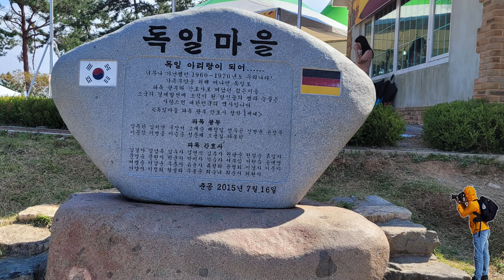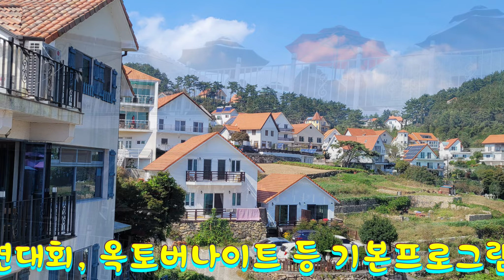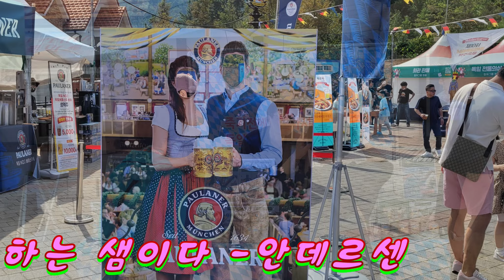Photo & trip : Oktoverfest 2022 - 남해독일마을 맥주축제